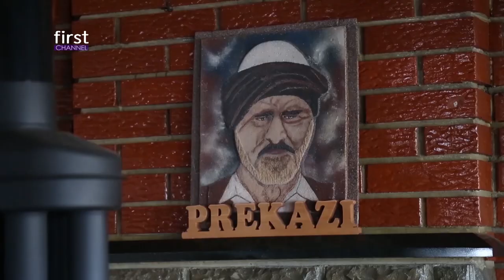Shaban, Hamez e Adem Jashari - nKosove Show